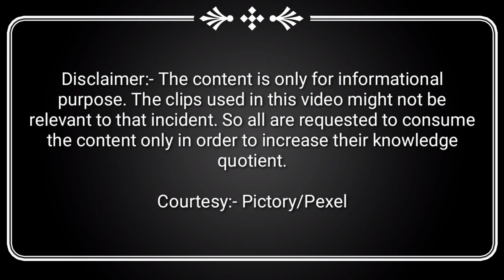The Battle of Trenton | How Washington's Surprise Attack Turned the Tide of the Revolutionary War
battle38

In this video, we explore the Battle of Trenton, a pivotal event in the American Revolution. Led by General George Washington, the Continental Army crossed the icy Delaware River on December 25, 1776, surprising and defeating the Hessian forces at Trenton the next morning. This victory provided a much-needed boost to the morale of the American forces and proved to be a turning point in the war. Join us as we delve into the details of this historic battle and its significance in shaping the course of the American Revolution.

Battle of Trenton
American Revolution
George Washington
Hessians
Crossing the Delaware
Revolutionary War
Battle of Princeton
Patriot Army
Colonial America
Historical Battles.

Battle of Trenton, American Revolution, George Washington, Hessians, Trenton, Revolutionary War, History, Military History, 18th Century, United States, Independence, Colonies, Patriotism, American Heritage, War, Conflict, Military Tactics, Continental Army, British Army.